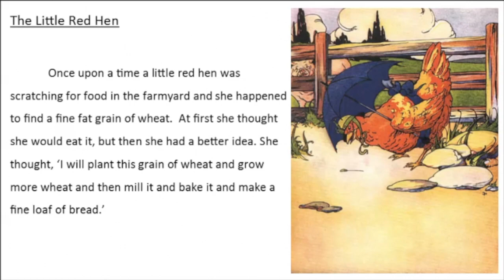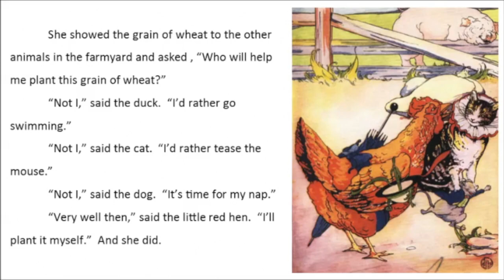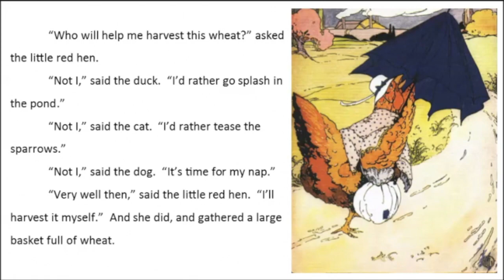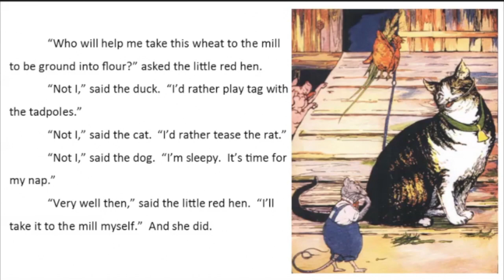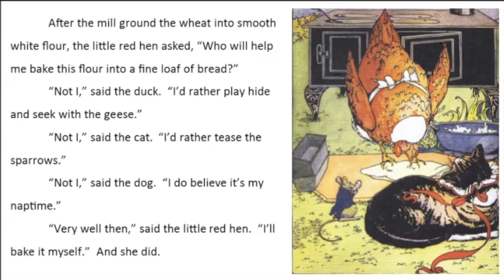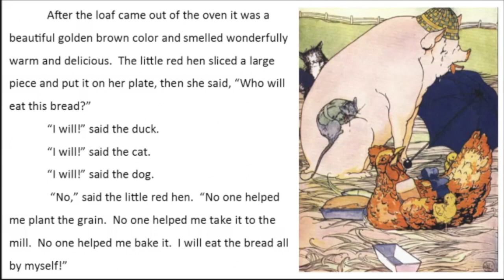Igbo - The Little Red Hen